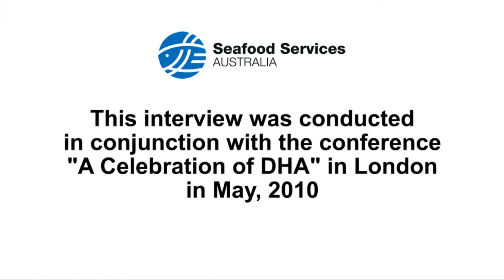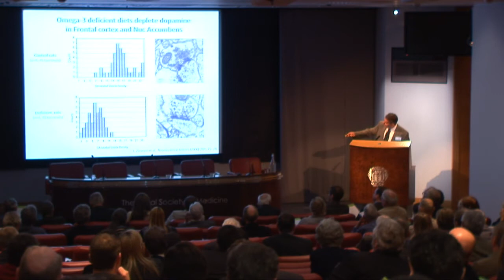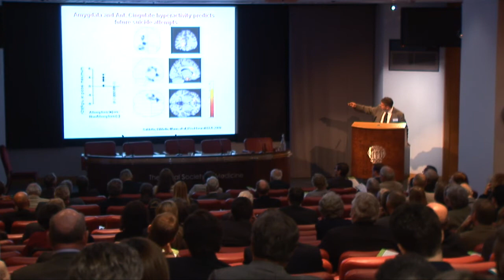DR. JOE HIBBELN PART 2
The food you eat becomes your brain. Make a decision about whether you want your children's brains to be made of pure and healthy natural oils from marine sources or whether you want your children's brains to be made of the junk oils from junk foods.